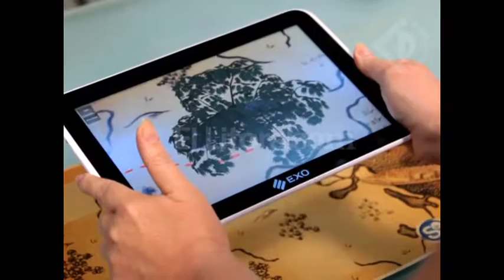Proyecto educativo de los Sin Techo utilizando nuevas tecnologías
MONICA GONZÁLEZ - CAPACITADORA
BEATRIZ ARRIOLA - CAPACITADORA